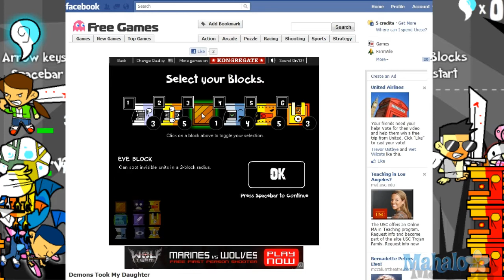Demons Took My Daughter Facebook Game Walkthrough - 4-1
You are Daddy.  And those filthy demons took your daughter.  Fight through the dark hordes of the undead to save her soul, using your angelic powers, trusty sword, and soul-powered monster-blocks.  If you're really tough, try doing it without losing any toys, or deleting any blocks...

E32581F286AB34C4
p=26FBBDA57F7BE647
v=ZPYzpT9mTZI&playnext=1&list=PL32C24F50A404FFC6&index=2
E61486D225C8A4A5